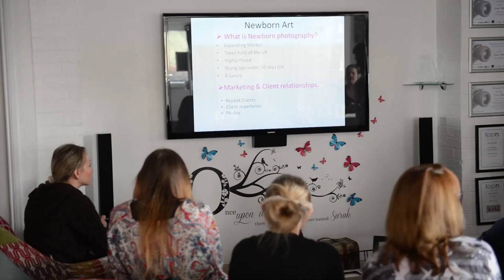Behind The Scenes Newborn Workshop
A Quick Behind the Scenes view of my Purely Posing Workshop.